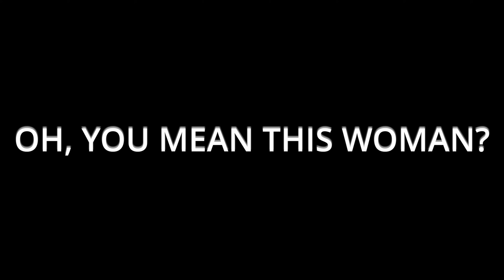Kamala Harris Used Meg Thee Stallion To Embarrass Black Women During Atlanta Presidential Campaign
$NGEnevergoodenough